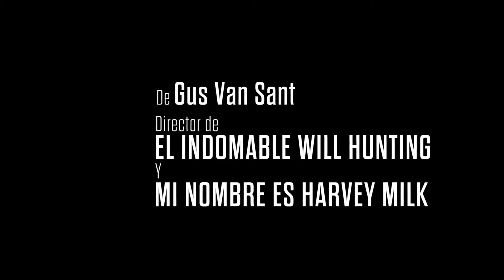No te preocupes, no llegará lejos a pie Trailer español HD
La racha de interpretaciones memorables que lleva Joaquin Phoenix durante los últimos diez años es absolutamente memorable. Incluso en las películas más flojas en las que puede haber intervenido, como María Magdalena, el actor de origen puertorriqueño volcaba todo su talento interpretativo sobre el material de manera desarmante. En No te preocupes, no llegará lejos a pie vuelve a encontrarse con Rooney Mara, pero en un tipo de historia muy distinta; y con una actuación que le ha brindado vítores y aplausos en festivales como Sundance o Berlín.

Gus Van Sant dirige la historia del dibujante John Callahan, que después de sufrir un grave accidente de tráfico en el que casi pierde la vida queda en silla de ruedas y recurre al arte y los dibujos animados para salir adelante. Él mismo ha participado en el guion del filme sobre su experiencia, en cuyo reparto acompañan a Phoenix y Mara también Jonah Hill y Jack Black.